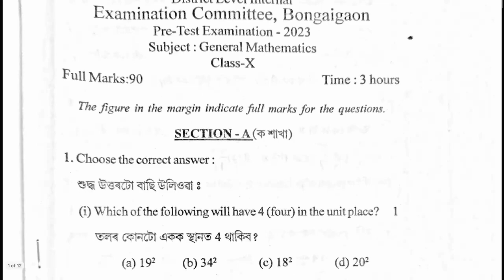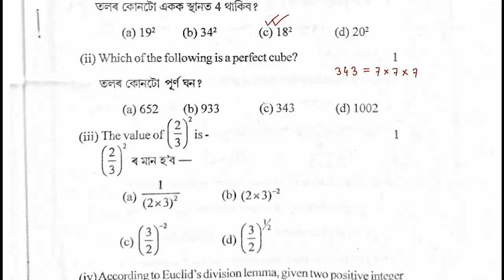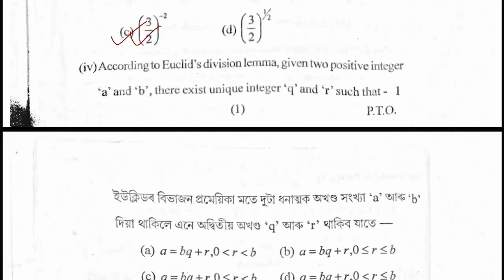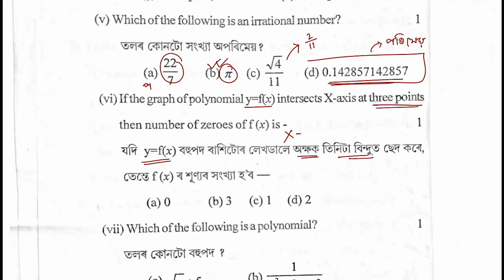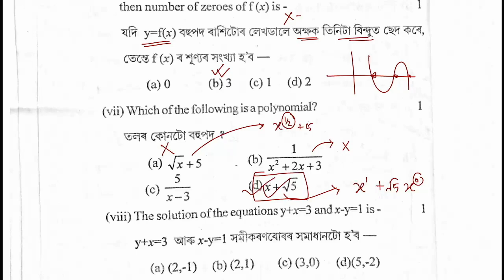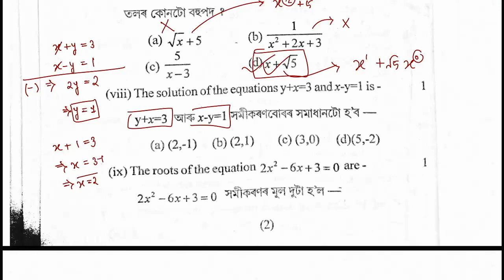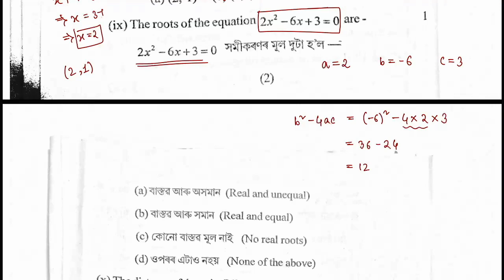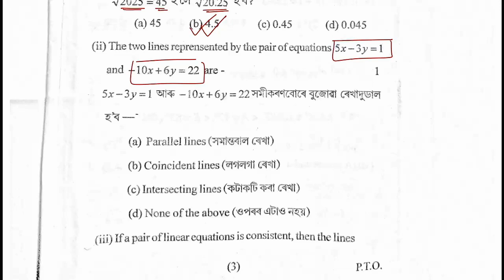Pre Test Exam 2023 Paper Solution | BONGAIGAON DISTRICT | MATHEMATICS | Let's Approach | HSLC 2024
Pre Test Exam 2023 Paper Solution,

PRE TEST EXAM 2023 MATHS,

pre test 2023 bongaigaon district,

hslc 2024,

PRE FINAL EXAM BONGAIGON DISTRICT QUESTION PAPER,

pre test examination 2023 class 10,

hslc 2024 pre test exam,

maths pre test question paper,

lets approach,

let's approach,

maths mcq for hslc 2024,

pre test maths question paper,

class 10 pre test question paper 2023 maths